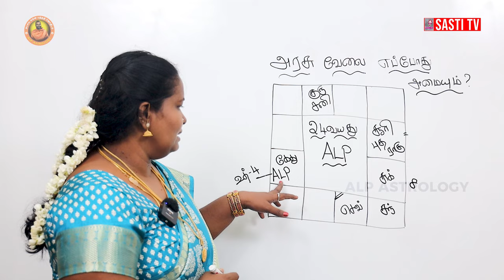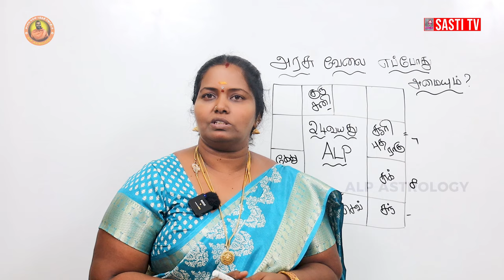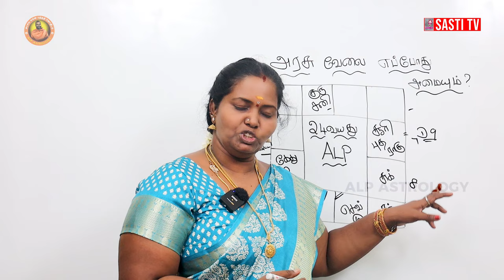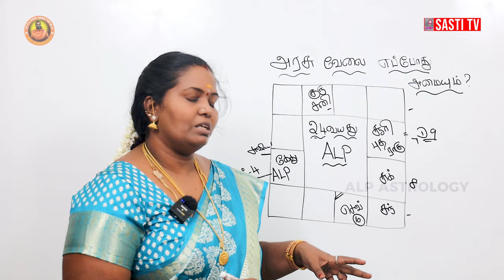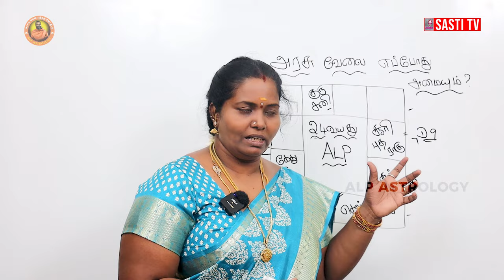அரசு வேலை எப்போது கிடைக்கும் | ALP ASTROLOGY